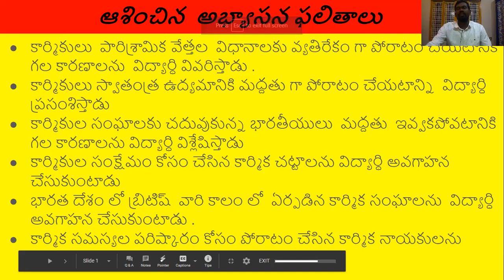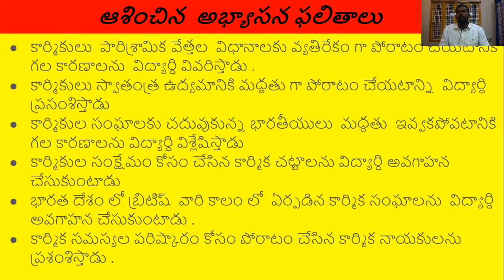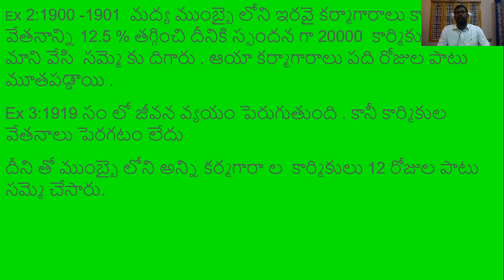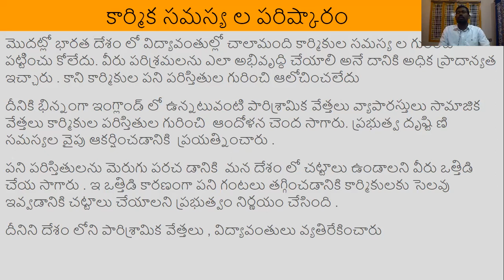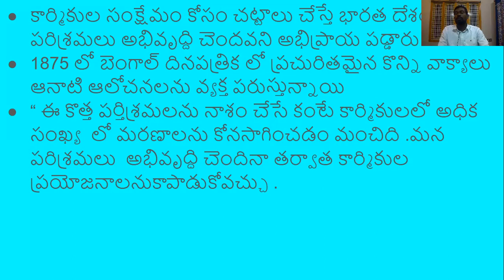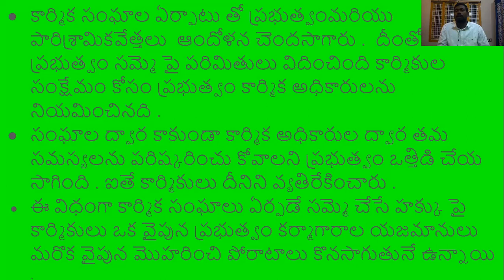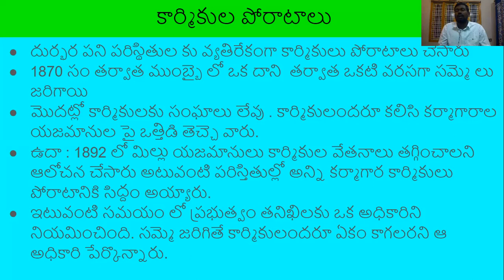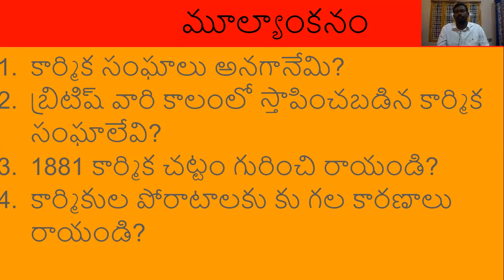భారతదేశం పై వలసవాద ప్రభావం